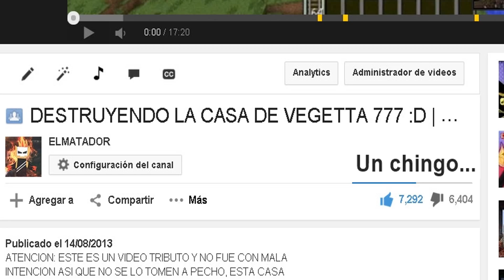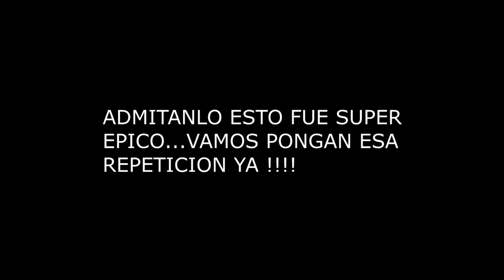EL MATADOR Y EL DAVE EN BUSCA DEL YETI | EL COMBATE MAS EPICO EN MINECRAFT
Combate con un alto nivel de intensidad minecraftiana, yeti traido de una actualizacion reciente de twilight forest en contra de los ya conocidos mutantes de minecraft.

EN TODOS LOS VIDEOS RECUERDEN COMENTAR QUE ES LO QUE MAS AYUDA.. SALUDOS KILLERS.